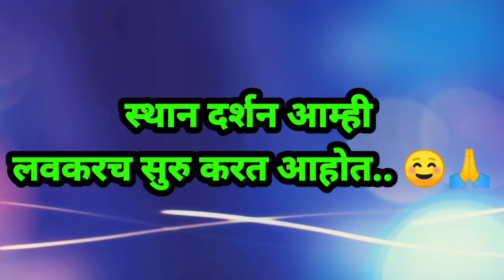स्थान दर्शन व्हिडीओ |डोमेग्राम आणि छिन्नस्थळी | महानुभावपंथ_स्थान_दर्शन| जाळीचादेव |कुमार चिरंजीव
Producer         -  Kumar Chiranjiv
Record            -  Gopal Suradkar
Special
Assistance    - Umesh Shree Khande
Video Editing - Gopal Suradkar

निर्माता          -  कुमार चिरंजीव
रेकॉर्डिंग   ​     -  गोपाल सुरडकर
विशेष सहयोग - उमेश श्री खंडे
व्हिडिओ संपादन - गोपाल सुरडकर

और निरंतर नए नए चक्रधर बाबाके भजनो का आनंद ले.

Topic Cover -
1) Mahanubhav Panth Song
2) Domegram Sthan Snan Video
3) Domegram Chakradhar Swami Songs
4) Chakradhar Swami Video
5) Domegram Chhinsthali Mahanubhav Panth
6) Shree Chakradhar Prabhu Bhajan
7) Shree Chakradhar Prabhu Song Mahanubhav Bhajan

विषय कव्हर -
1) महानुभाव पंथ सॉंग
2) डोमेग्राम स्थान स्नान व्हिडिओ
3) डोमेग्राम चक्रधर स्वामी सॉंग
4) चक्रधर स्वामी व्हिडिओ
5) डोमेग्राम छिन्नस्थळी महानुभाव पंथ
6) श्री चक्रधर प्रभु भजन
7) श्री चक्रधर प्रभु सॉंग महानुभावपंथ भजन

अजुन आम्ही महानुभाव पंथावर नवनवीन सॉंग आणि भजने तयार करत आहोत त्यासाठी फक्त आम्हाला तुमची साथ हवी आहे, आम्ही श्री कृष्ण महाराज, श्री दत्तात्रय प्रभू, श्री चक्रपाणी प्रभू, श्री गोविंद प्रभू आणि सर्वज्ञ श्री चक्रधर स्वामींवर खुप मोठ्या प्रमाणात सॉंग आणि भजने तयार करत आहोत.
चॅनलला सबसक्राईब करून आम्हाला सपोर्ट करा हिच विनंती

We are still composing new songs and hymns on the Mahanubhav sect, we just need your support, we are composing a large number of songs and hymns on Shri Krishna Maharaj, Shri Dattatraya Prabhu, Shri Chakrapani Prabhu, Shri Govind Prabhu and the omniscient Shri Chakradhar Swami. .

( या चॅनल वरील सर्व भजनांचा अधिकार कुमार चिरंजीव, गोपाल सुरडकर यांच्याकडे सुरक्षित आहे. याचा अन्य कुठेही वापर केल्यास कायदेशीर कारवाई करण्यात येईल.)

(All the hymns on this channel are copyrighted by Kumar Chiranjeev, Gopal Suradkar. If it is used anywhere else, legal action will be taken.)